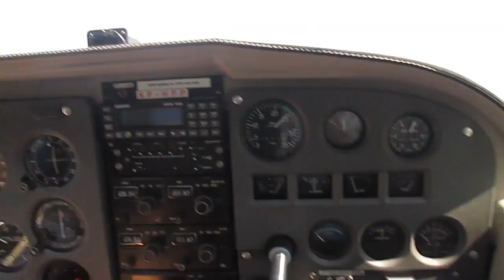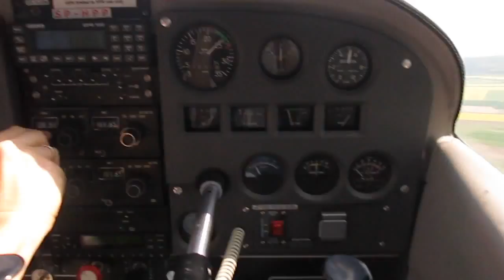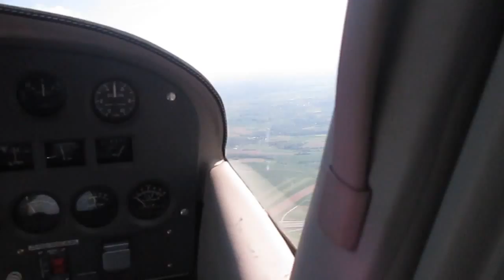LATANIE Z RODZICAMI - MAJ 2015 - KAMIEŃ ŚLĄSKI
LATANIE Z RODZICAMI - MAJ 2015 - KAMIEŃ ŚLĄSKI - KASIA EPANIAK